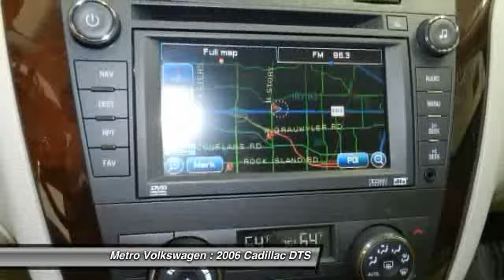2006 Cadillac DTS at Metro Volkswagen in Irving 6U121747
Check out this 2006 Cadillac DTS.   This 2006 CADILLAC DTS 4dr Sdn w/1SE is a ONE-OWNER, 100% CARFAX Guaranteed, Non-Smoker vehicle. It has been meticulously taken care of and is absolutely immaculate.